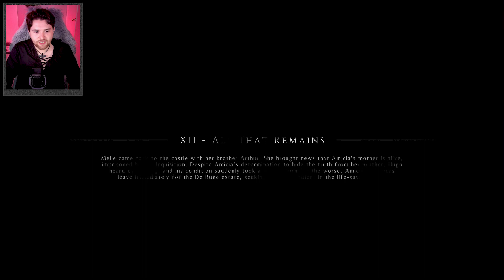All That Remains | A Plague Tale: Innocence | [Ch.12]